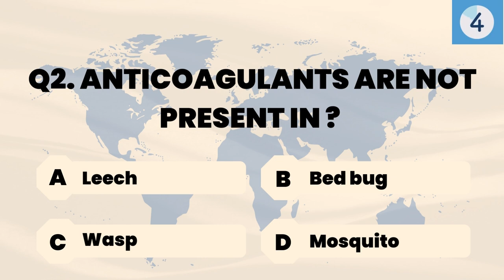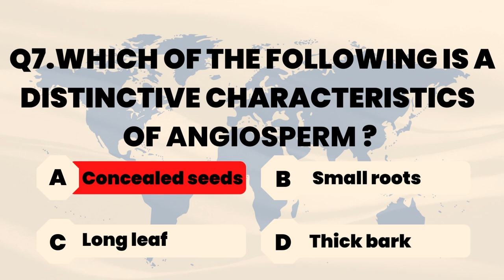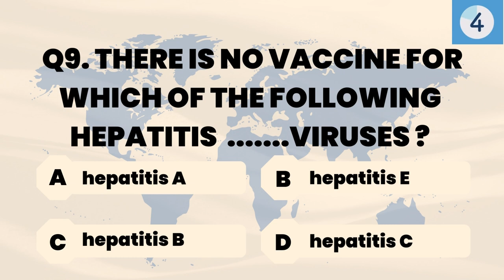TEST YOUR PREPARATION || GENERAL SCIENCE (BIOLOGY) || TITLE || GK/GS || QUIZZER